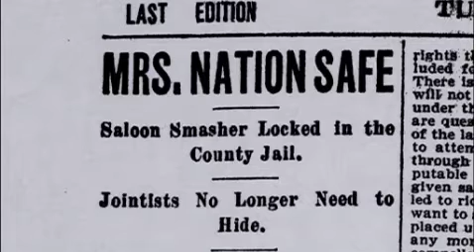Carrie Nation 1